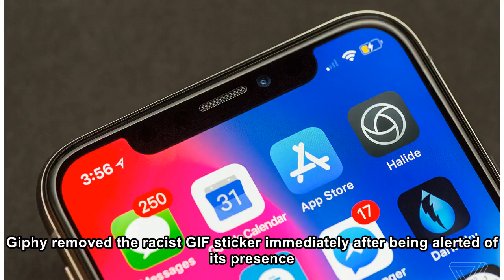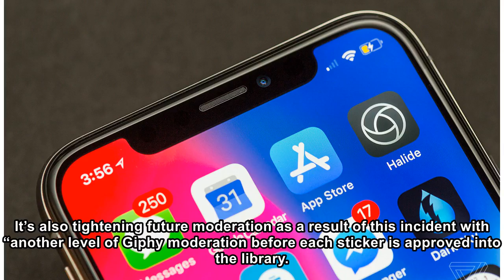Instagram brings GIFs back to Stories with stricter moderation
Instagram was very quick to remove GIFs from Stories after it was discovered that Giphy — the company responsible for overseeing the GIF library — had let a racist image slip through. (Snapchat also r...